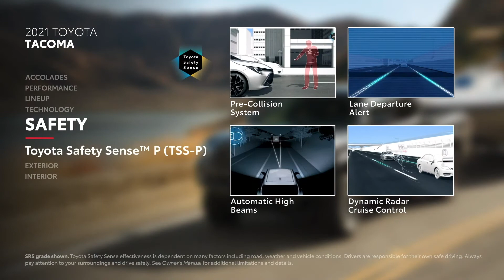2021 Toyota Tacoma vs. 2021 Chevrolet Colorado | DaytonaToyota.com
You'll always receive the Buyers Lifetime Advantage with every new Daytona Toyota:
-Lifetime Warranty
-Lifetime Oil Changes
-3 Day Exchange Policy
-Free Window Tint

-Loaner Vehicles For Life
-Shuttle Service For Life
-135 Point Inspections For Life
Over 500 New Toyotas In Stock!